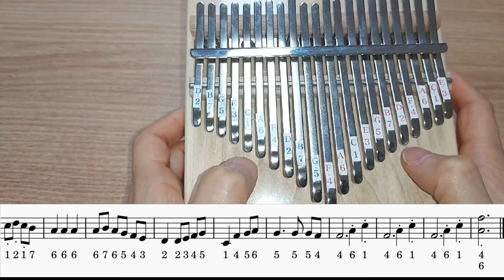[칼림바] 쉬운 칼림바 "센과 치히로의 행방불명 OST 중 - 언제나 몇번이라도" 연주와 악보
이 곡은 바장조의 곡으로 연주했습니다.
조율 기구를 이용해서 7음인 B를 아래로 두드려서 음을 Bb으로 낮추면 됩니다.